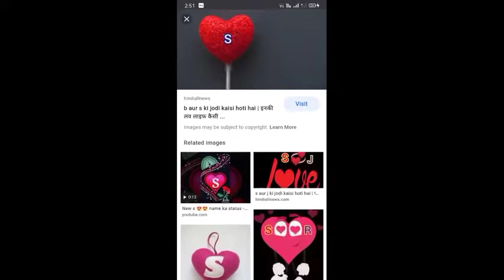मई 2021 राशिफल । S नाम वालो के लिए मई 2021 के महीने क्या लाया है